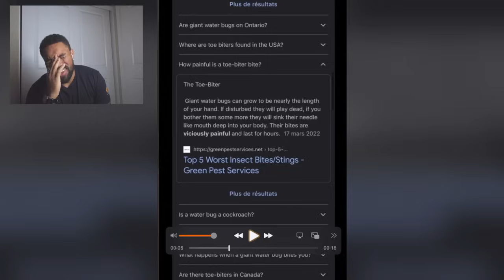The Worst Nightmare Bugs Ive Ever Seen Literally Ever In All My Days Alive On This Earth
Video cred in order (TikTok):
@/bugboy19 banana
@/swagggleonidas2 spider car
@/louannestpierre toe biter
@/doctorbugz caterpoollar
@/dappestcontrol wasps
@/kelvin_wiley bug leash
@/beastiescanada silk moth
@/cor2ran jerry
@/glynnobrien screaming spider
@/thecreaturepreacher nightmare centipede